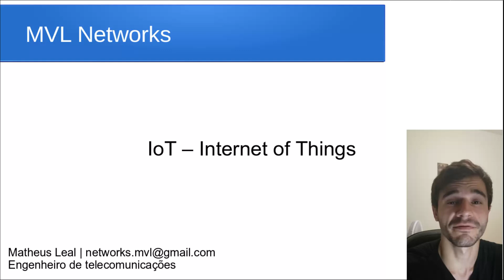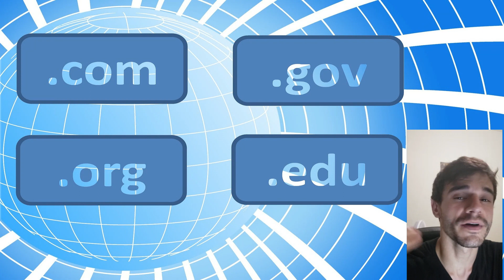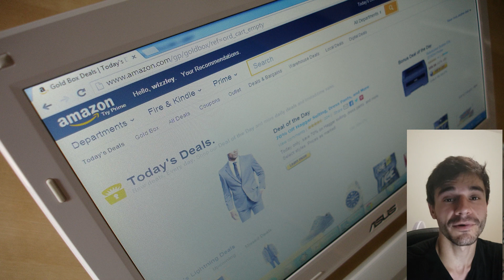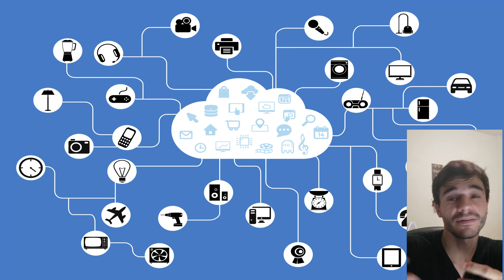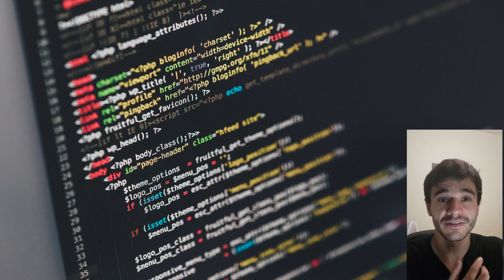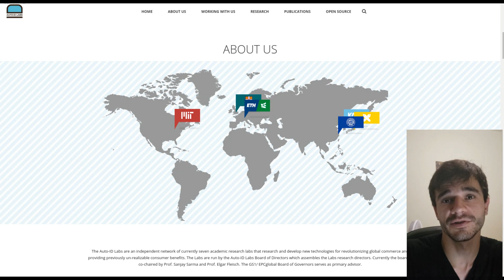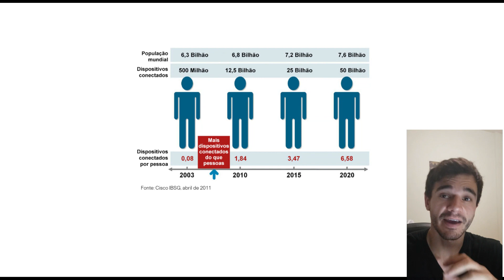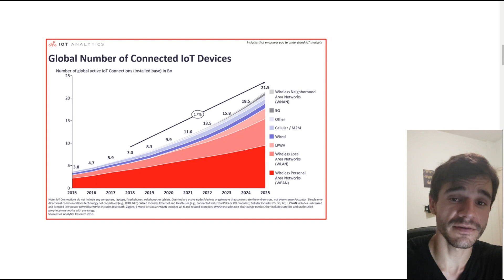#08 - O QUE É INTERNET DAS COISAS? - IoT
Fala galera! esse vídeo é o primeiro da série que vamos fazer sobre internet das coisas. Divirta-se!

Referências:
Cisco Internet Business Solutions Group (IBSG)Cisco IBSG - Internet das Coisas - Como a próxima evolução da Internet  está mudando tudo.

IoT Analytics